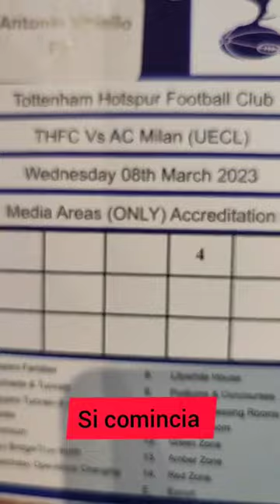🔔 MISSIONE COMPIUTA A LONDRA: DUE GIORNI INTENSI 🔴⚫🇬🇧